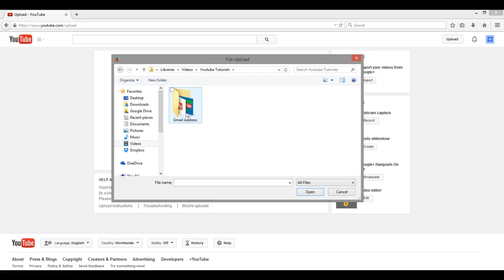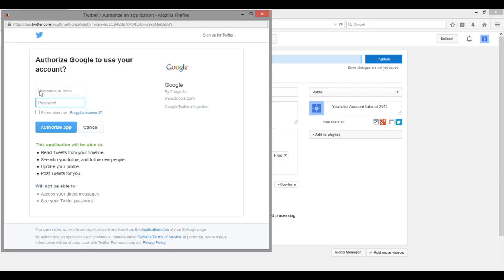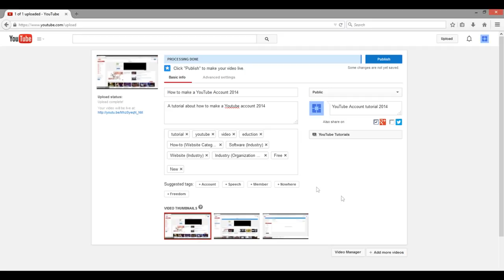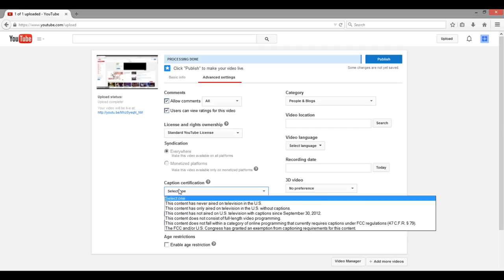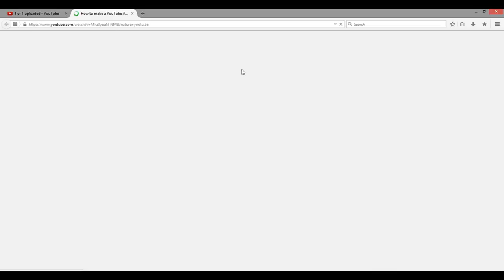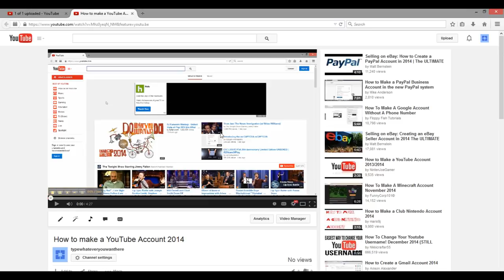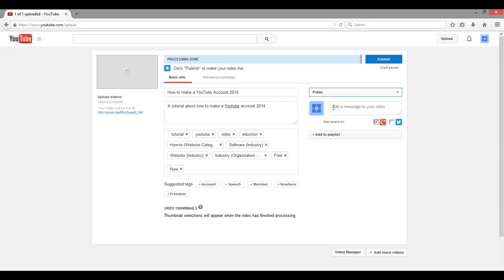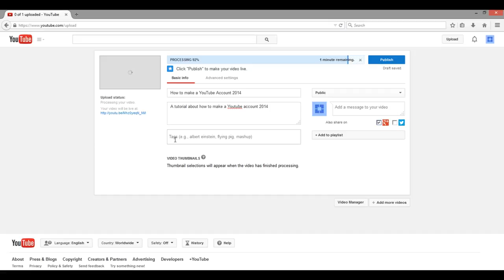How to upload a video to YouTube (April 2016) Detailed Tutorial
How to upload a video to YouTube April 2016, May 2015, April 2015, March 2015, Feburary 2015, January 2015 Detailed tutorial. A walkthrough of the steps on